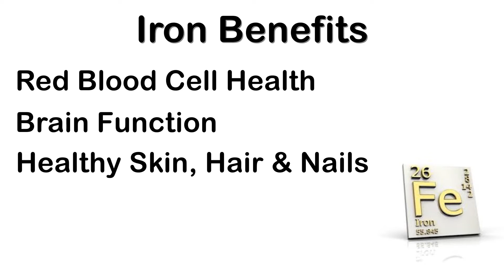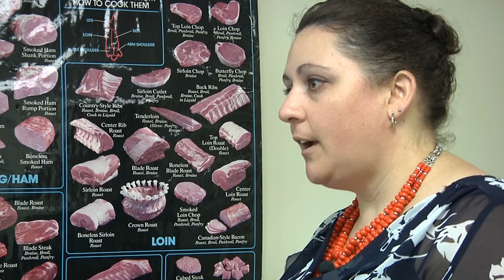Myth: Spinach and Other Vegetables are Equally Good Sources of Iron as Meat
When seeking iron in their diet, many people believe vegetables such as spinach are the best source, but iron from meat is actually more easily absorbed than iron from vegetable sources. In this Meat MythCrusher video, Dr. Lindsay Chichester from the University of Nebraska explains the differences and how you can best maximize the iron in your diet.